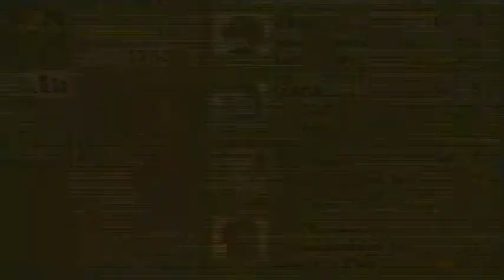Let's Play Radiata Stories - Part 4: Going in Circles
You know, just going in circles wasting time. -.-